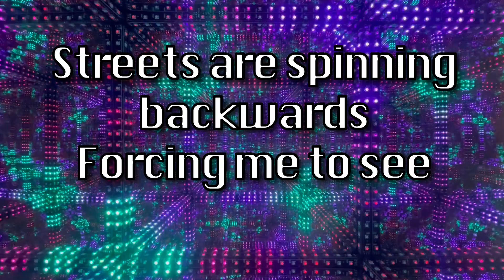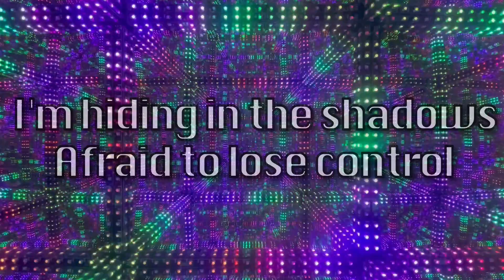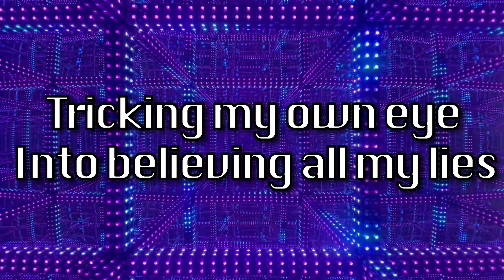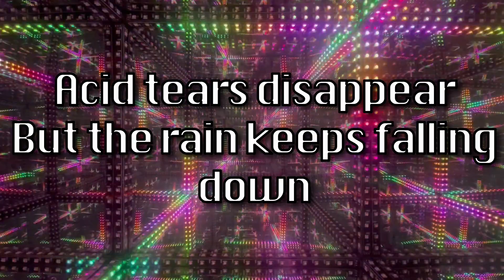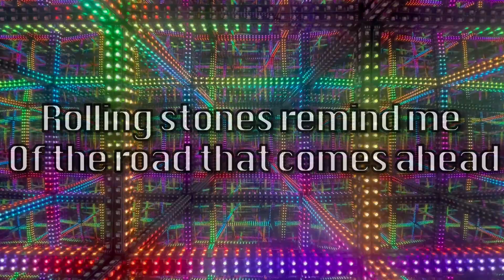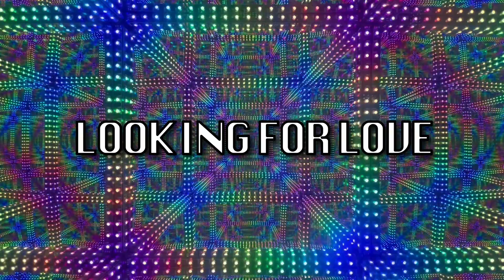MU5H - Stray Travelers (Lyric Video)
Music & Lyrics: Javier Michiels
Vocals: Javier Michiels
Electric Guitars: Javier Contreras,
Javier Michiels
Acoustic Guitar: Nikas
Bass: Rodrigo Marenco
Drums: Zamm Kenoby
Sax: Manuel Trabucco
Synths: Javier Michiels, Fer Arroyo,
Tarek El Hout
Mix Enginner: Fernando Arroyo
Mastering Enginner: Luis Mario Magana
Cover Art: Kelvin Gonzalez